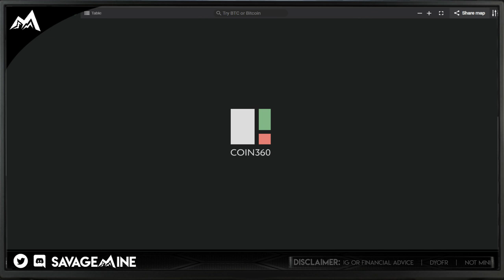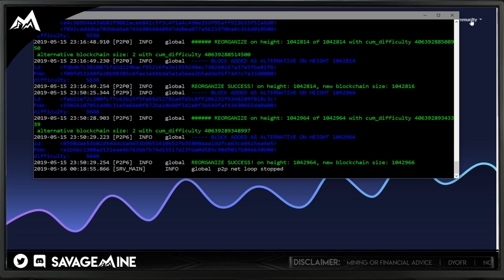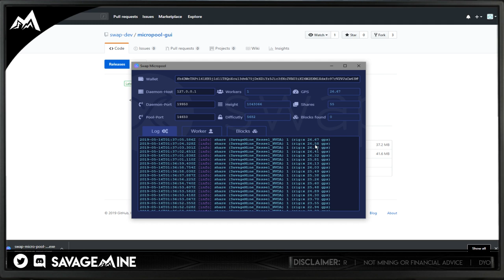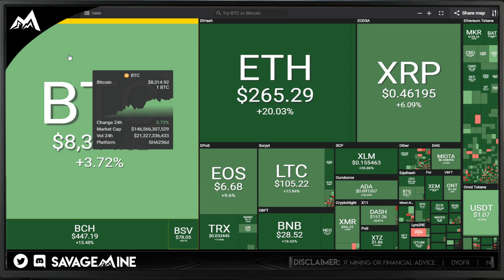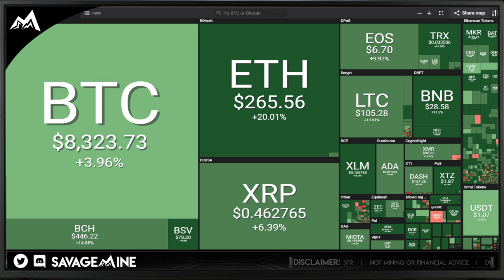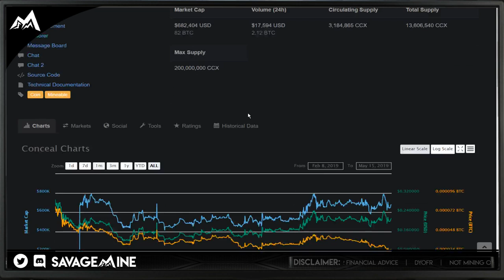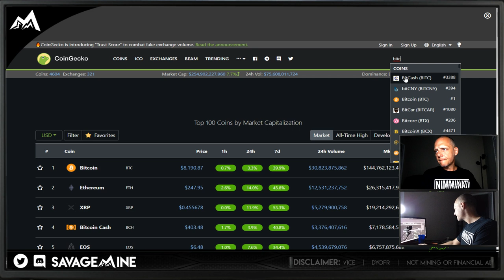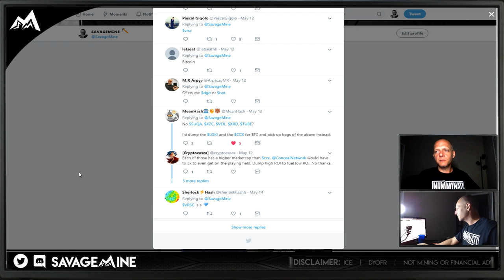Upgrade Swap (XWP) micropool to Version 1.4.0 LIVE! ⛏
Let's see if we can upgrade the Swap (XWP) micropool and get back to solomining on it live!.